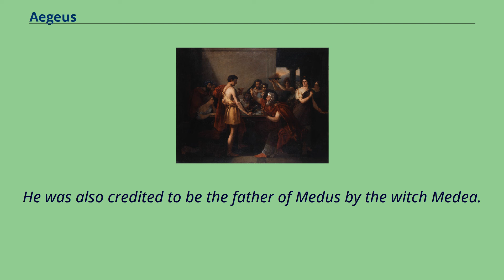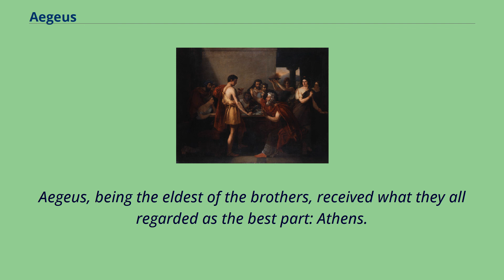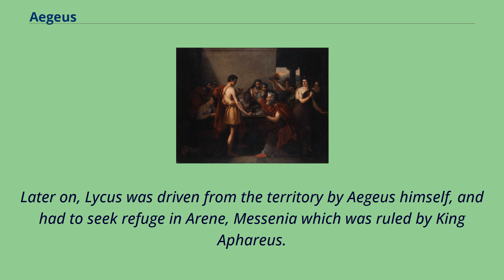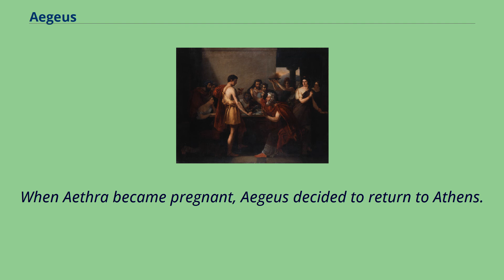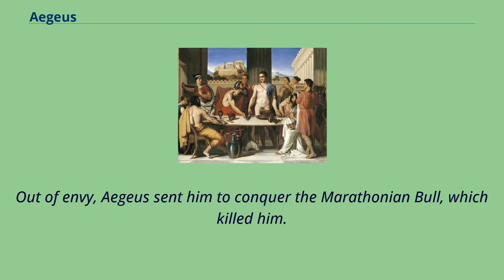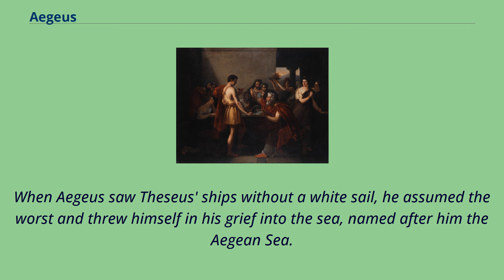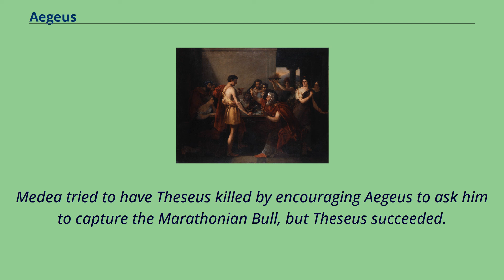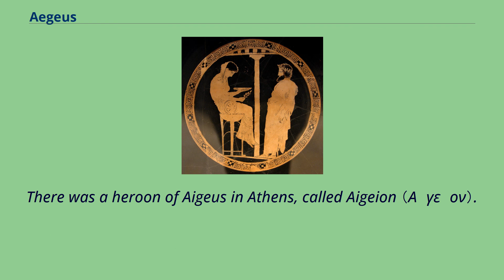Aegeus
Theseus Recognized by his Father by Hippolyte Flandrin （1832） In Greek mythology, Aegeus （/ˈɛdʒˌjuːs/; Greek: Αἰγεύς, translit. Aigeús, also spelled Aegeas） was an archaic figure in the founding myth of Athens.
The "goat-man" who gave his name to the Aegean Sea was, next to Poseidon, the father of Theseus, the founder of Athenian institutions and one of the kings of Athens.
Aegeus was the son of Pandion II, king of Athens and Pylia, daughter of King Pylas of Megara and thus, brother to Pallas, Nysus, Lykos and the wife of Sciron.
But, in some accounts, he was regarded as the son of Scyrius or Phemius and was not of the stock of the Erechtheids, since he was only an adopted son of Pandion.
Aegeus' first wife was Meta, daughter of Hoples and his second wife was Chalciope, daughter of Rhexenor, neither of whom bore him any children.
He was also credited to be the father of Medus by the witch Medea.
In a rare account, Pallas was also said to be the son of Aegeus.
Themis and Aegeus.
Attic red-figure kylix, 440–430 BC Aegeus was born in Megara where his father Pandion had settled after being expelled from Athens by the sons of Metion who seized the throne.
After the death of Pandion, now king of Megara, Aegeus in conjunction with his three brothers successfully attacked Athens, took control over the government and expelled the usurpers, the Metionids.
Then, they divide the power among themselves but Aegeus obtained the sovereignty of Attica, succeeding Pandion to the throne.
It has been said that Megara was at the time a part of Attica, and that Nisus received his part when he became king of that city.
Lycus became king of Euboea whereas Pallas received the souther...